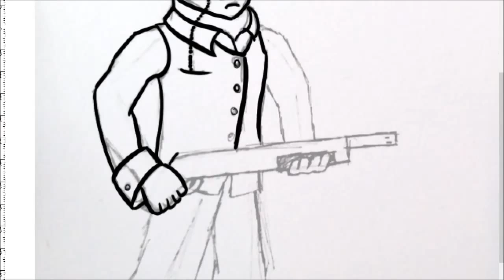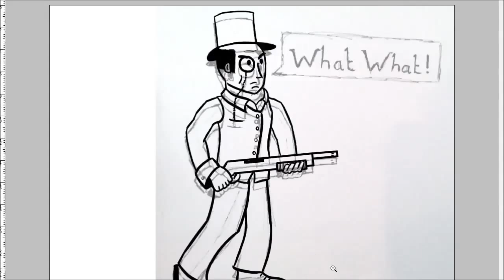Digital Art Live - Twitch Test Broadcast x16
16x speed version of test broadcast.

Craig is inking a character design for a game concept he is working on.

Track - A Great Chasm (Bravely Default) - Volume III